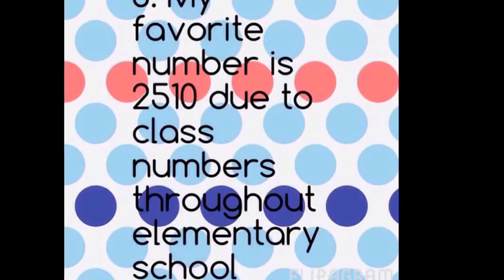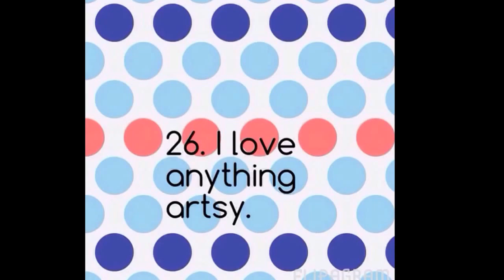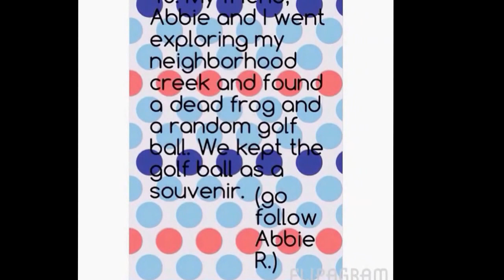50 THINGS ABOUT ABBY!!!!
Learn 50 facts about gabbyabbycat!! Q: What is something awesome about you??